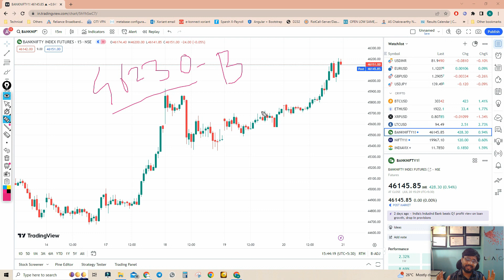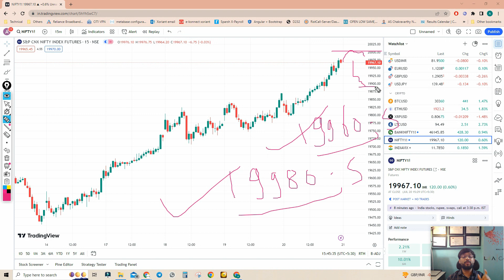Prediction & Analysis Of Nifty & Banknifty for Friday 21-07-2023 U A Capital